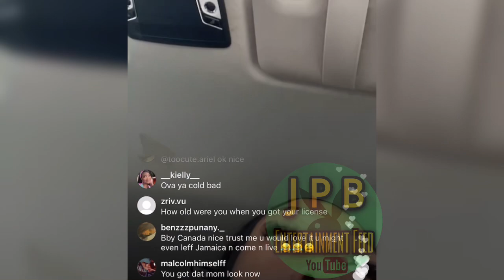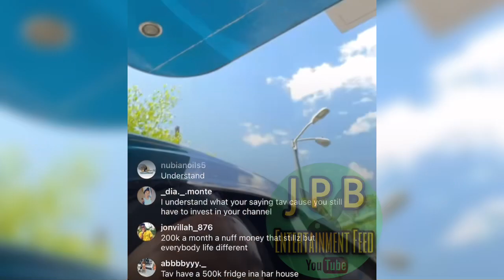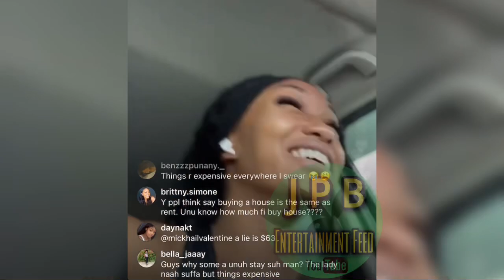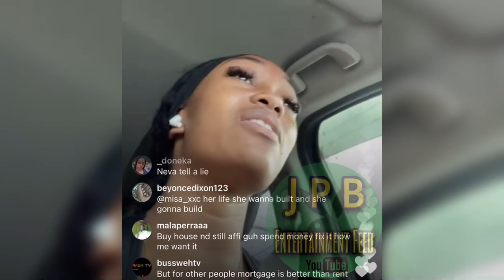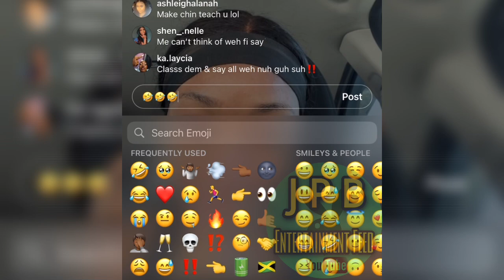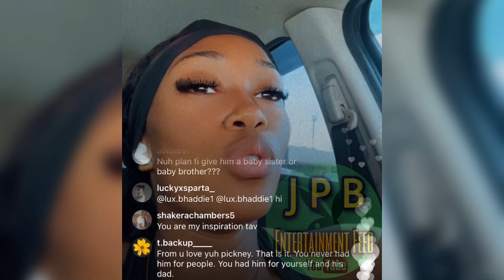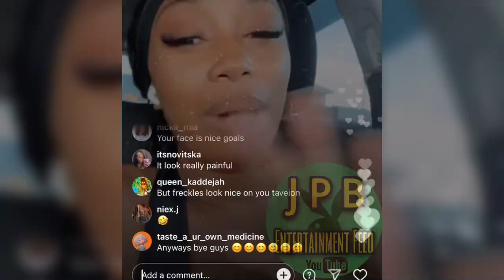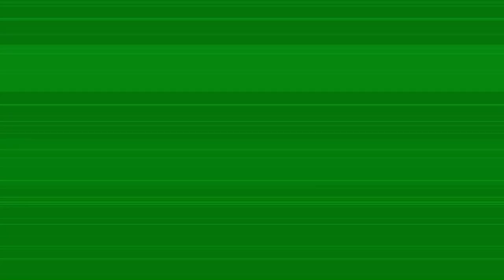SKILLIBENG ‘s BABYMOTHER / GIRLFRIEND TAVEIONN TELFER VENTS ABOUT LIFE 😢😢 (Commentary)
Screen record captured from Instagram.